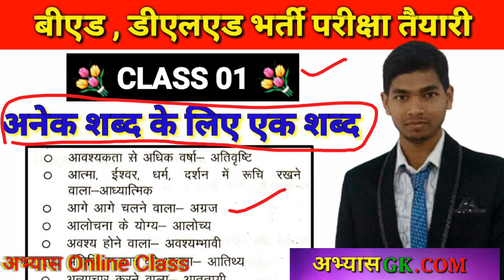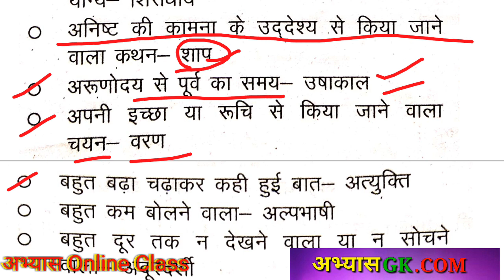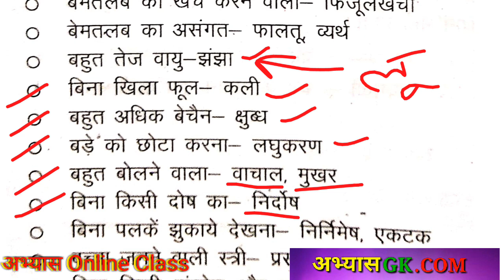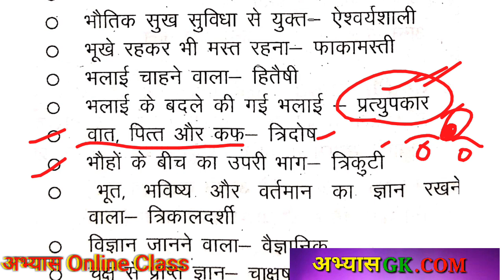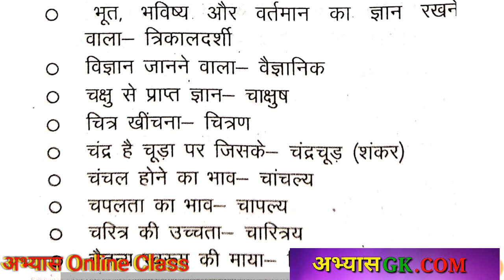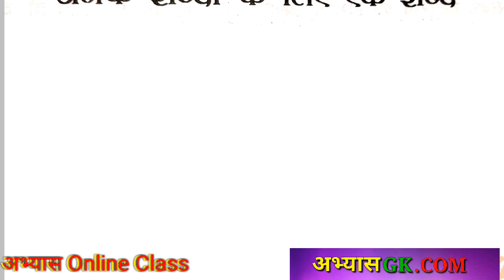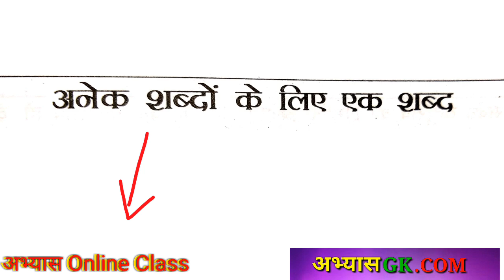bed deled class 01 hindi cg bed deled vyapam bed class abhyasonlineclass अनेक शब्द के लिए एक सब्द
डीएलएड old question पेपर 2019

15 प्रेक्टिस सेट

Like 👍करें
Comment 🖊 करें
& share please ➡📱➡📱